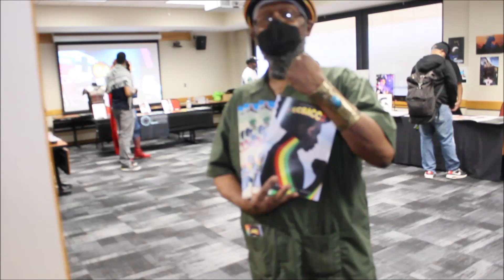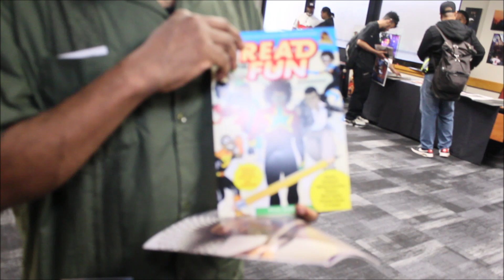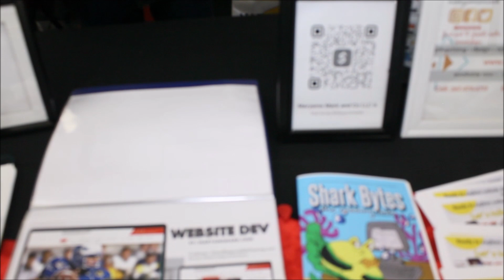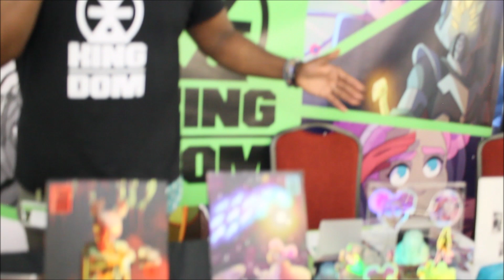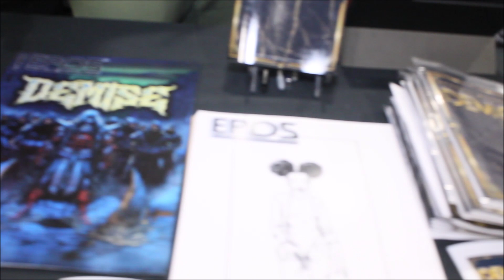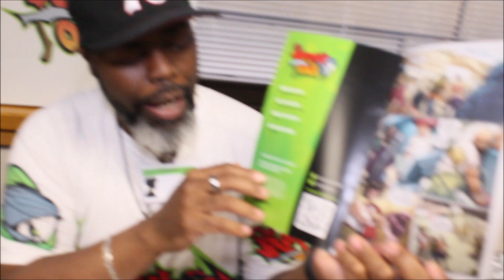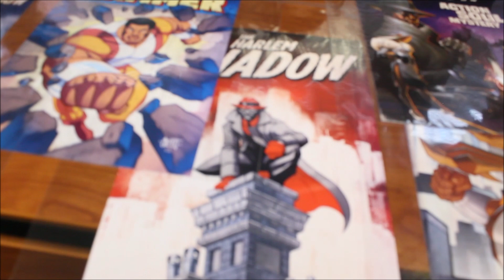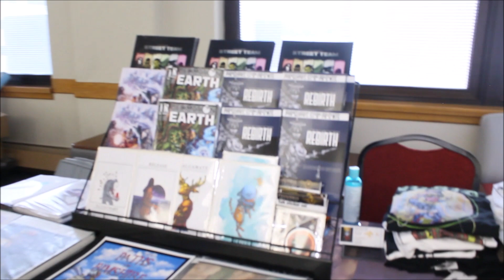2023 East Coast Black Age of Comics Convention May 19- 20 Philadelphia Pennsylvania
Video snippets from the 2023 East Coast Black Age of Comics Convention Inc. the oldest Black comic/graphic novel convention in the country. We speak to Yumy Odom the president of ECBACC and the convention co-convener, several artists publishers, illustrators and entrepreneurs at this year's convention to learn what makes them tick and what their books and graphic novels are all about.